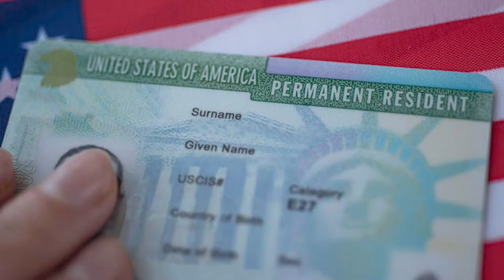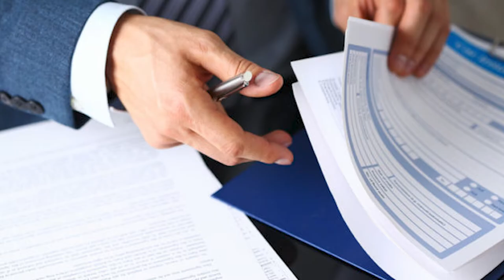Asylum Clinic Part 1 - Dari: Watch Before Attending Asylum Clinic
This video is designed for Afghan clients, resettlement agencies, and co-sponsors of Afghan clients to understand what needs to be done before the client attends Asylum Clinic with Lighthouse Immigrant Advocates. This is the Dari version.  For other languages, follow these links: